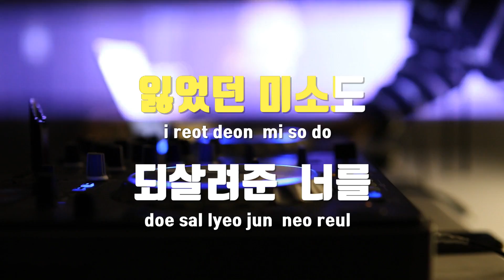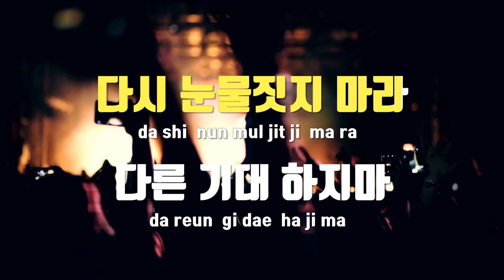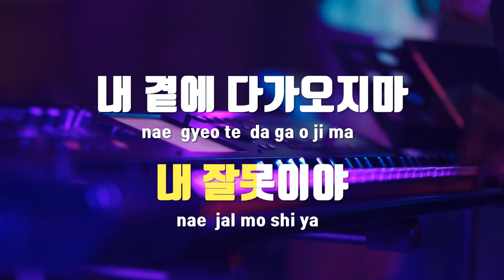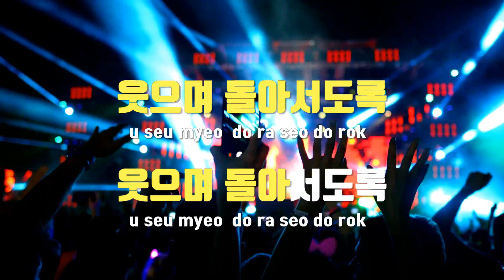[TJ노래방] She(이재인) - 이재인(Jane Fox) / TJ Karaoke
She(이재인)  --  이재인